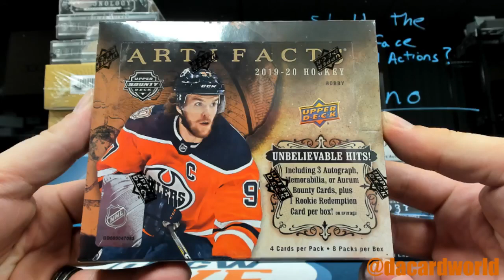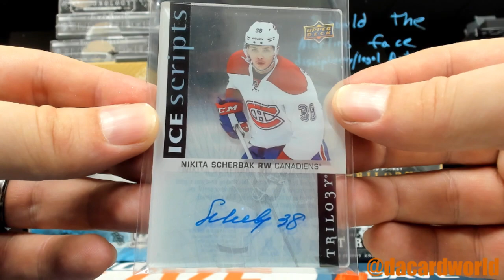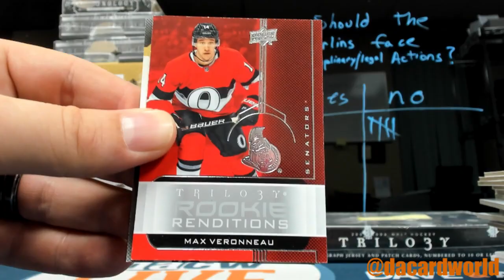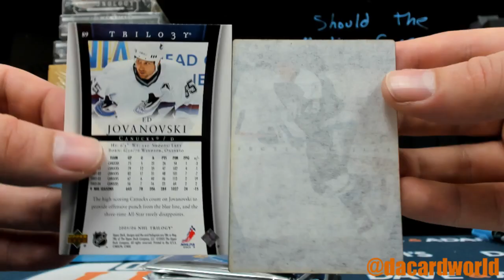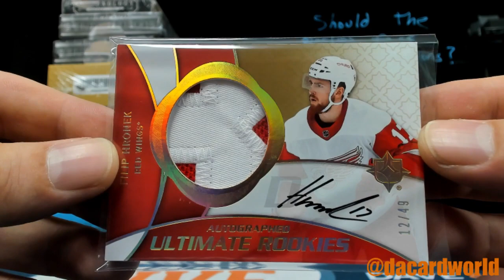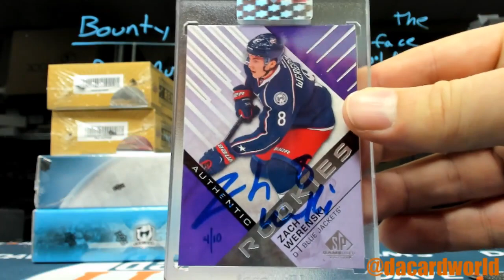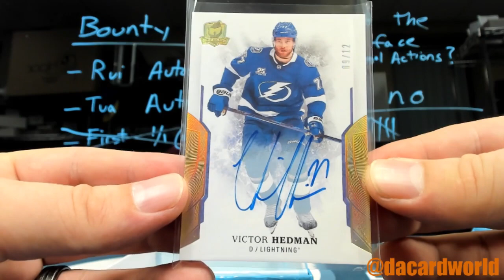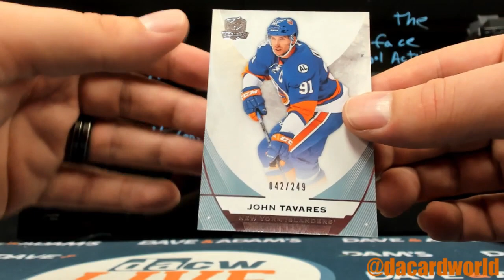Andrew's Hockey mixer break